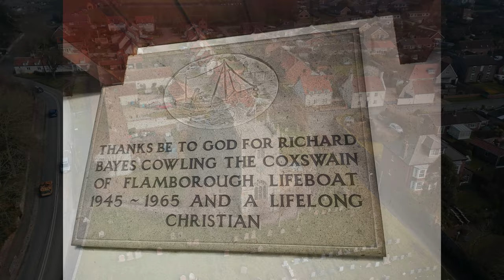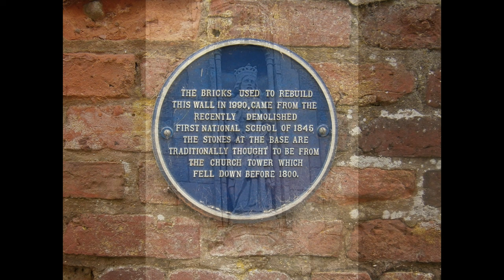St. Oswalds Parish Church, Flamborough, East Yorkshire. Taken by DJI Mini 3 Pro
The church of St Oswald stands on a small rise at the west end of Flamborough village. The church first appears in the historical records in 1150, when it was granted to Bridlington Priory by William FitzNigel. A south aisle was added around 1200, and a north aisle some 50 years later. The Norman piers were later replaced by Early English arches and piers.

The interior has a number of interesting historical features. In a frame set upon the west wall is The Strickland Pardon, a royal pardon granted by Charles II in 1660 to Walter Strickland, absolving Strickland of high treason, despite the fact that Strickland had supported Parliament during the Civil War and Commonwealth. A translation of the Pardon text appears below the original document.

Near the Pardon is the font, which very likely dates to the early Norman period, and is carved with a design of interlaced diamonds. Below the chancel arch is a beautifully carved ornamental rood screen. The screen is decorated with niches for statues; the statues have long gone but the lovely woodwork remains to enjoy.

A further treasure awaits in the chancel. To the left of the altar is the tomb of Sir Marmaduke Constable (d. 1530). Constable, nicknamed 'The Little' was a larger than life character who served under Henry VI, VII, and VIII. He fought in France and Scotland and was commended by Henry VIII for his bravery at Flodden.

On the tomb is a fragment of a carved skeleton figure showing a curious lump on the chest. This is traditionally said to represent a toad, for legend has it that Sir Marmaduke accidentally swallowed a toad while drinking water, and the toad ate at his heart until he died.

On that edifying note, we'll pass to one last historical treasure; in the vestry is a framed pair of white ladies gloves made of paper. These are a reminder of a local custom whereby the funeral procession of a maiden was always led by a young girl wearing a pair of white paper gloves. The framed pair were last used in 1761 at the funeral of a certain Miss Major.

The Lady Chapel, on the south side of the chancel, has monuments to members of the local Strickland and Ogle families. The Chapel is enclosed by a beautifully carved 15th-century parclose screen.

Production: Mini 3 Pro + D-Cinelike + LUT